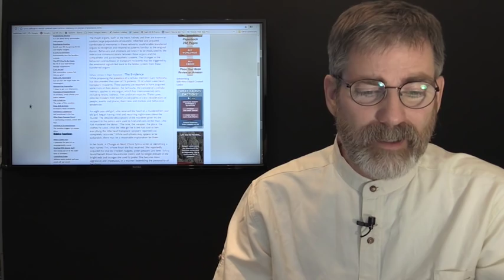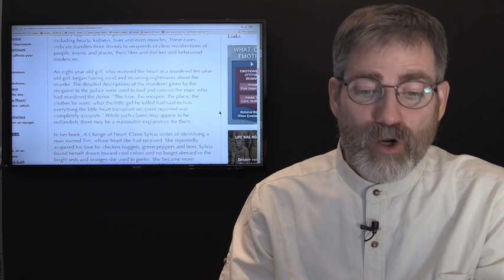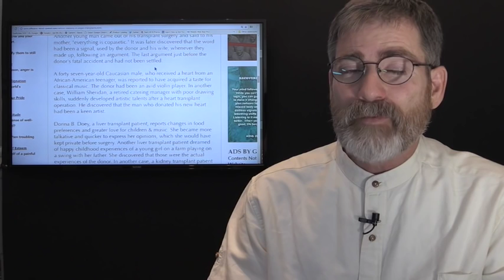Massive Propaganda Campaign Against Syrian Government Continues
It is sad to see all the Media that has joined in on the Propaganda ban wagon to discredit the Syrian government. The fall of Damascus may well be prophesied in Isaiah, and Israel may contribute to its fall from the looks of the media campaign be spread against President Assad. I am the first to stand for my people, but when I have a trusted source in Syria that that tells the opposite story I am a bit concerned.